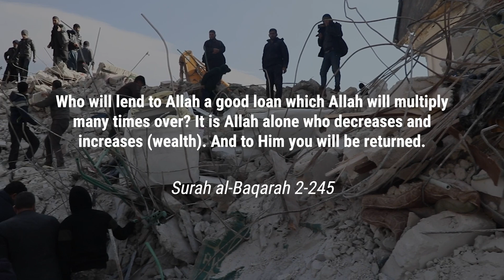EARTHQUAKE | RAMADAN 2023 | SKTWELFARE.ORG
Give your Zakat with us, and we will transform lives for good. You can rest easy in your faith, knowing that 100% of your Zakat donation will go directly to helping those who need it most.

We work under the principle that no one should be left behind, and that’s exactly what we do with our transformative programmes. When you pay your Zakat online with us, you are helping some of the most vulnerable people in the world gain access to life-saving food, clean water, vital healthcare and support for orphans and at-risk children.